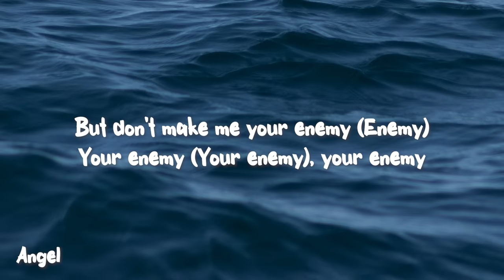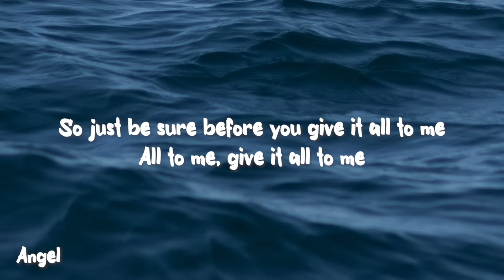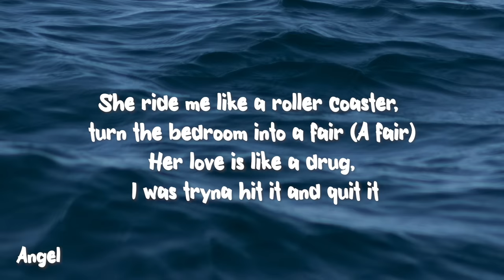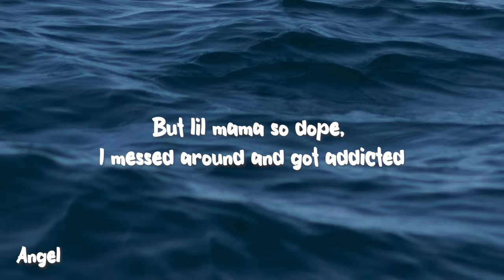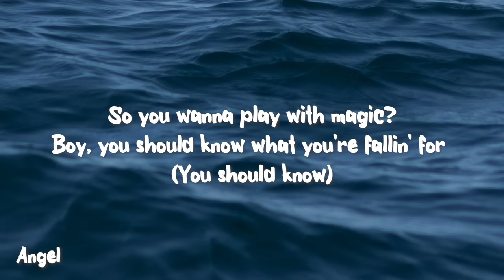Katy Perry - Dark Horse (Lyrics) ft. Juicy J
Welcome to Angel Music! We're a YouTube channel featuring a variety of music video lyrics with accurate, on-screen lyrics for singing along.